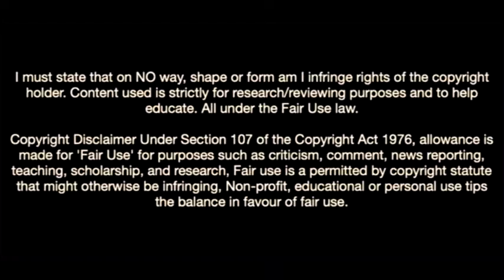Josh Doig-The Best Left Back In The Scottish League